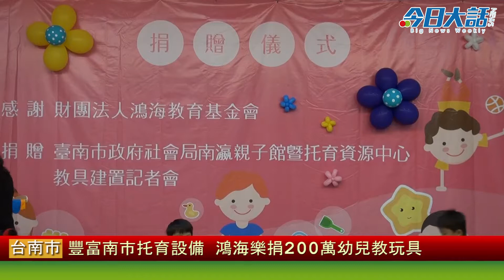豐富南市托育設備 鴻海樂捐200萬幼兒教玩具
【今日大話新聞／記者 黃冠瑋／台南採訪報導】為感謝鴻海教育基金會捐贈南瀛親子館及仁德托育資源中心價值200萬元的幼兒教玩具，台南市政府於今（21）日上午9時在民治市政中心1樓舉辦記者會，由代理市長李孟諺頒感謝狀給永齡基金會副執行長蕭英成，現場也邀請新營區小天星幼兒園30位幼童帶來精采可愛的舞蹈表演，為活動增添不少熱鬧氣氛...（更詳細完整新聞請上《今日大話新聞》：